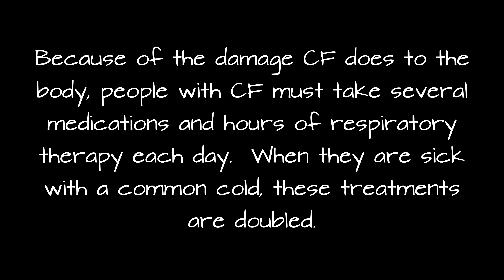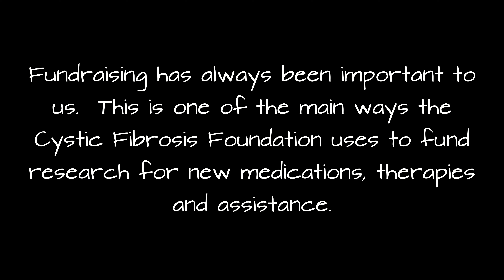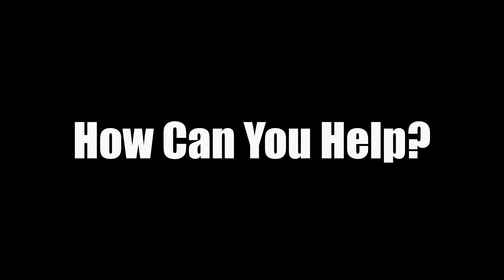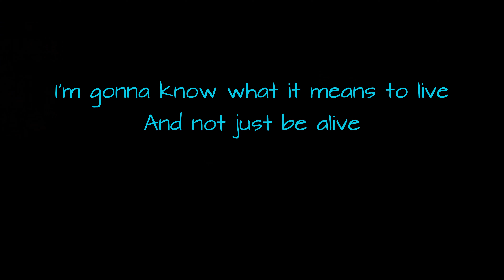2022 Great Strides - Team Ethan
Fundraising video for Team Ethan